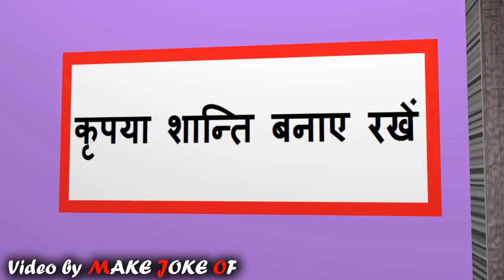Make joke of .. A doctor 60s clinic part 2